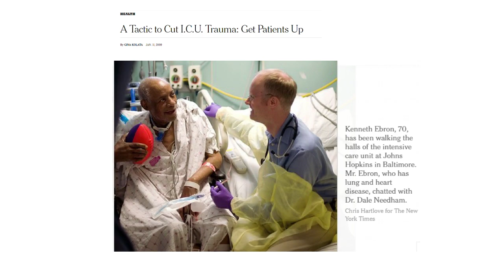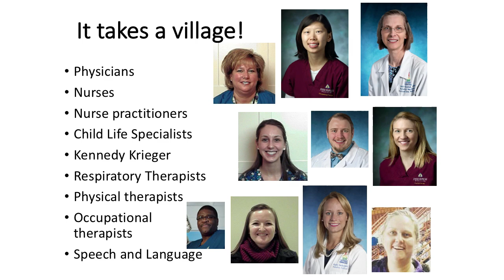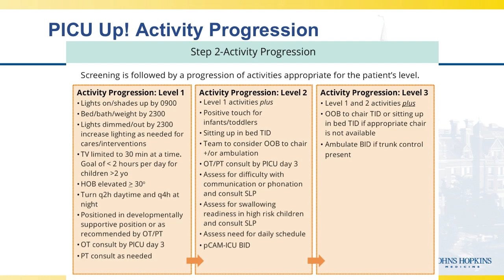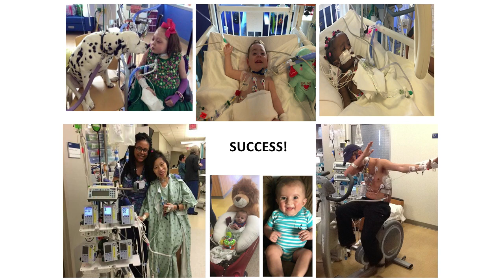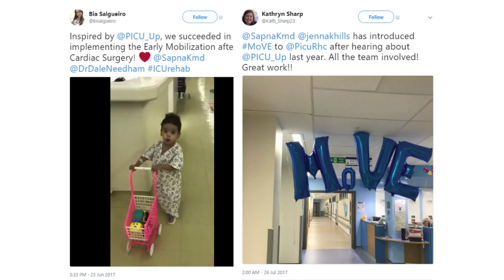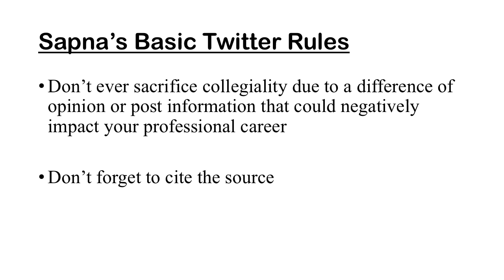Illness shouldn't mean stillness: Let's "PICU Up!" | Sapna Kudchadkar | TEDxJHU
Sapna Kudchadkar is pediatric intensivist and anesthesiologist at the Johns Hopkins University School of Medicine. She is the Director of the Johns Hopkins PICU Up! Early Mobilization Program, a multidisciplinary program dedicated to optimizing healing environments for children in the hospital. Dr. Kudchadkar's clinical and research initiatives focus on integrating play, exercise, and sleep hygiene into the hospital routine during a time that is most stressful for both children and their families. Additionally, Dr. Kudchadkar is passionate about the role of social media to engage as educational and collaborative tool to engage within the medical community and beyond. As a result, PICU Up! has been adapted in multiple pediatric intensive care units internationally, sparking widespread culture change for the care of critically ill children.